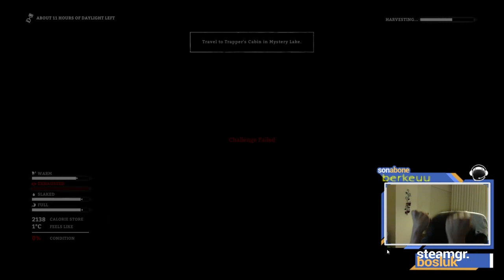Challenges #1 | The Long Dark#22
Beğenmek ve paylaşmak güzeldir.. teşekkürler.

olabilecek küfürlerden dolayı şimdiden özür diliyorum.